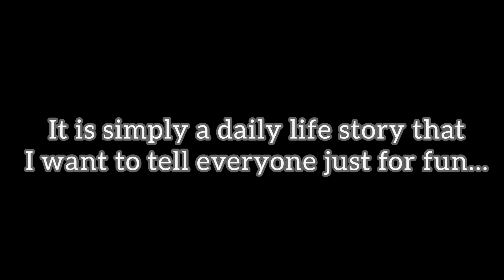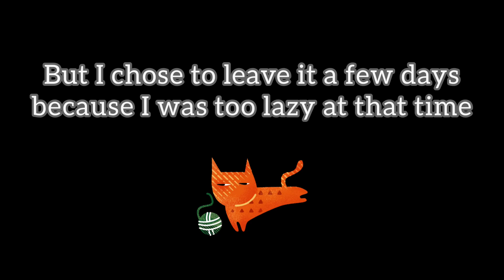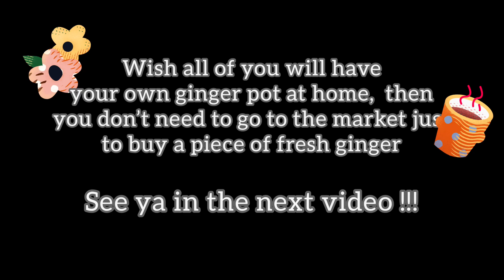HOW I GROW A GINGER POT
Musician: Rook1e